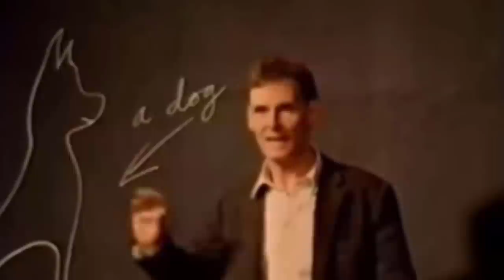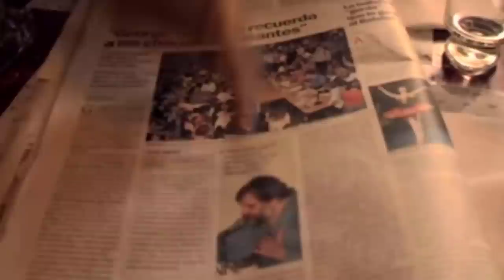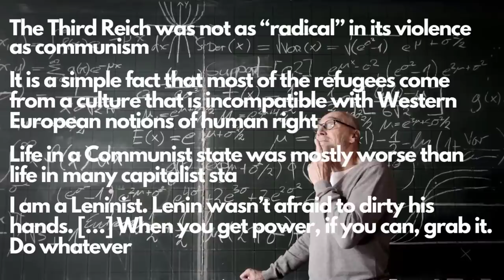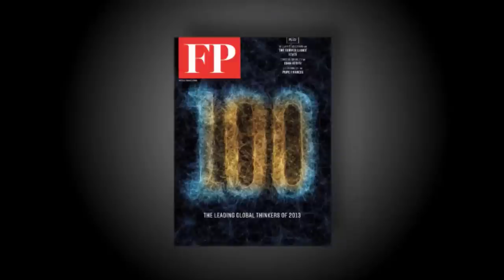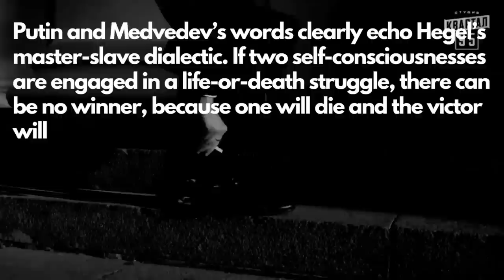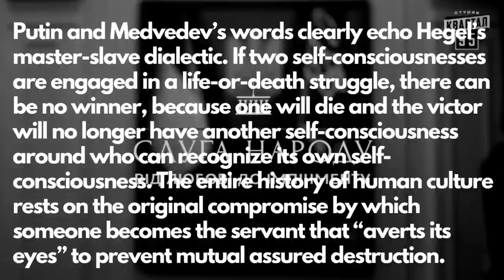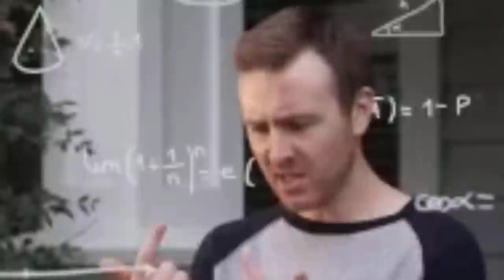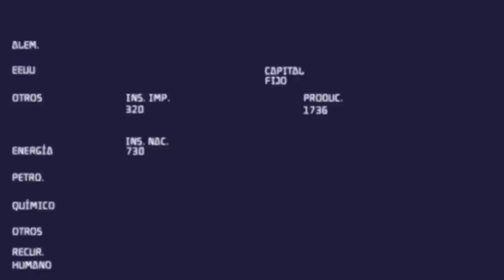Debunking the Hit Piece on Slavoj Žižek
This video essay is a defense of Slavoj Žižek created in the aftermath of Gabriel Rockhill's essay "Capitalism's Court Jester: Slavoj Zizek." Here I attempt to place both Žižek and Rockhill within historical context and reframe the debate by breaking with the typical practice of character assassination that has developed through the online left.